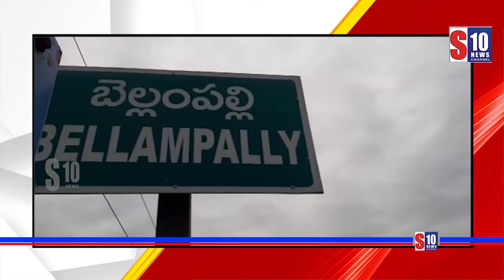తెలంగాణ లో నిధులు నియామకాలు ఏమయ్యాయి.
S10tv
S10tv news channel
news
political programs
public talk
praja nadi
politics reviwes